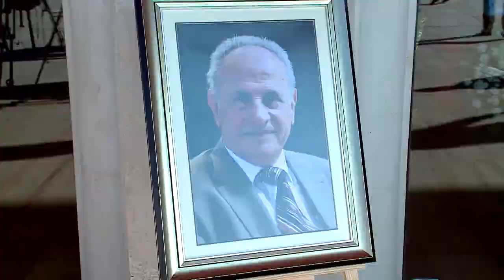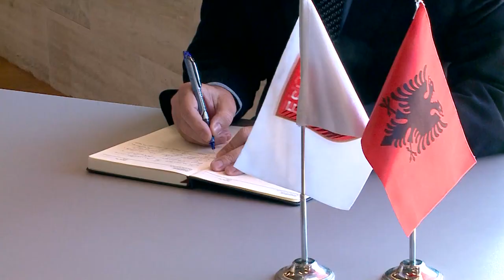Futbolli shqiptar ne zi, ndahet nga jeta Shyqyri Rreli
Ishte 89 vjeç, ish-trajneri i Kombetares “Mjeshter i Madh”
U nda sot nga jeta, I jepet lamtumira e fundit Shyqyri Rrelit
Homazhet për ish-trajnerin, merr pjesë edhe Presidenti Meta
Meta: Beri kapercimin ne kualitet te futbollit shqiptar
Duka: Do te mbetet gjithmone ne kujtimet tona
Ilir Meta president i Republikës
Armand Duka president i FSHF